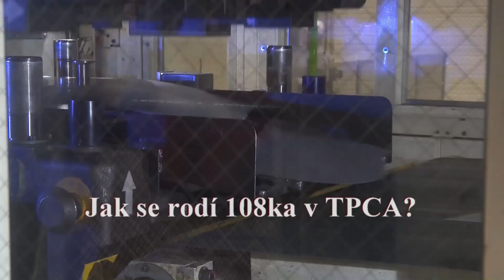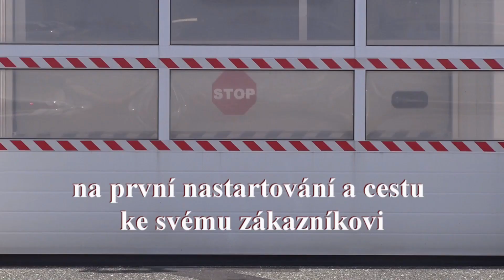Peugeot 108 | Výroba ve 3 minutách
Nahlédněte do zákulisí výroby v kolínské továrně TPCA: Takhle se rodí Peugeot 108!